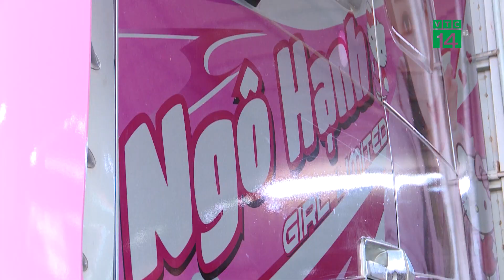Cô Gái 24 tuổi và đam mê với nghề lái Xe Tải Hạng Nặng| VTC14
VTC14 |Nghề lái xe được đánh giá là vô cùng vất vả gian truân, tiềm ẩn nhiều nguy hiểm, đặc biệt đối với công việc lái xe đường dài vốn được coi chỉ dành riêng cho nam giới. Tuy nhiên trên thực tế, vẫn có những người phụ nữ vượt qua khó khăn trở ngại cả về sức khỏe, lẫn định kiến của xã hội để theo đuổi nghề nghiệp này. Nhân Ngày Phụ nữ Việt Nam 20/10, chúng tôi xin được  sẽ chia sẻ câu chuyện về một cô gái mới 24 tuổi, nặng 36kg nhưng với niềm đam mê và tình yêu mãnh liệt với xe tải vẫn hàng ngày rong ruổi điều khiển chiếc xe hàng chục tấn chinh phục khắp các cung đường đèo, khúc cua và vượt qua  bao nhiêu hiểm nguy để đến đích an toàn